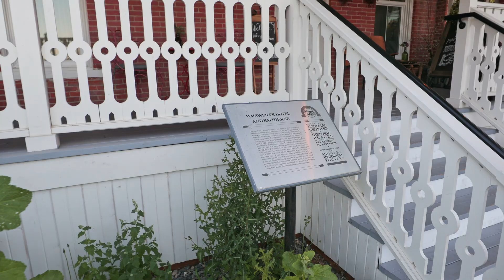The Wassweiler Dinner House and Pub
"Ferdinand Wassweiler original hot springs stood not far from the current Broadwater Hot Springs and Fitness.
After selling part of his land to Colonel Broadwater, Wassweiler, a German immigrant who followed the rush of gold miners to the Helena area, built a second facility in 1883. His second creation combined an Inn with a separate bathhouse where travelers as well as locals could enjoy a hot soak.
Today, Marci Andersen has restored this original 1883 Inn & Bathhouse into a fine dining experience steeped in good old-fashioned Montana history. With history, hospitality, and an honest-to-goodness menu, we welcome you to Helena’s newest fine dining establishment."

A SocialFlixx Commercial Real Estate Video
Drone Operation: SocialFlixx, Brad Ouldhouse with FAA and local airspace approval
Cinematographer and editor: Brad Ouldhouse